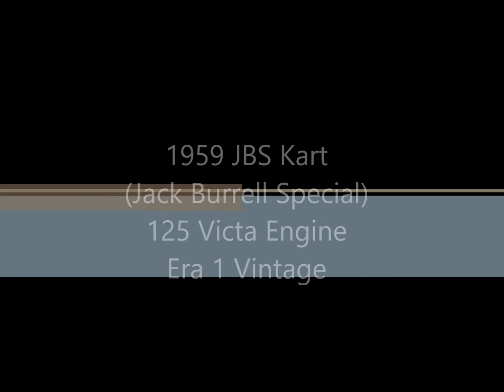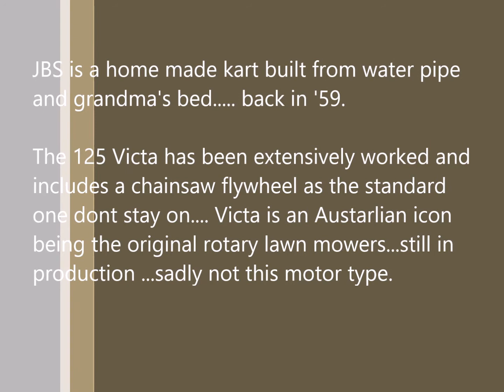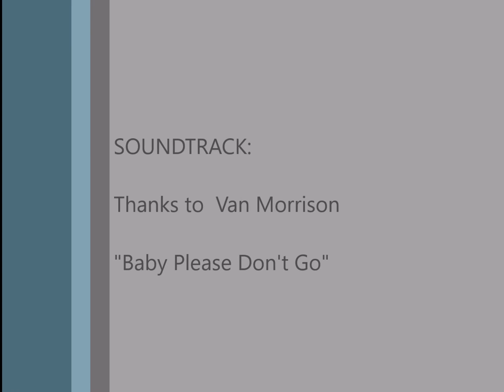On Board vintage 1959 Victa Kart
Having a tuning run (still not good) with an Era 2 Dart Parilla and a Bug 130 Westbends. good times. Victa is an Era 1 vintage kart.
My first video edit.